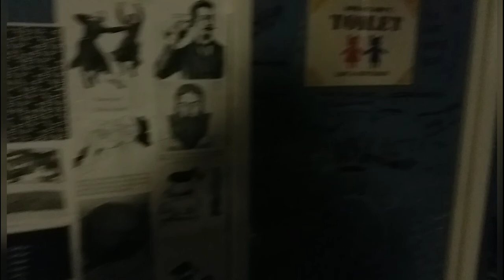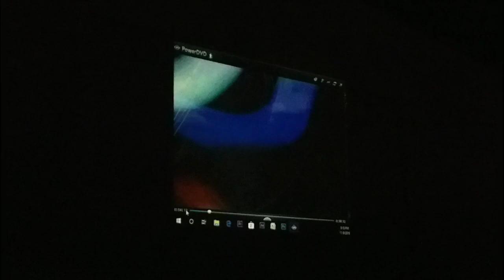MR B'S JAM! (Bmx Vlog 54)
It was such a fun day getting to ride with the Longwood dudes! I hope you enjoy some of the crazy things that went down!